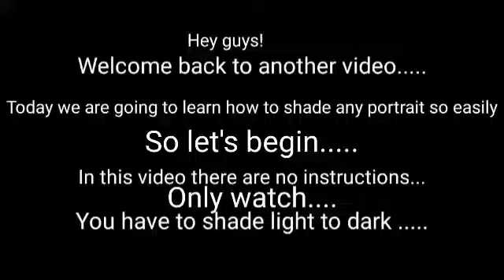Sad baby drawing... (Medium - Graphite )